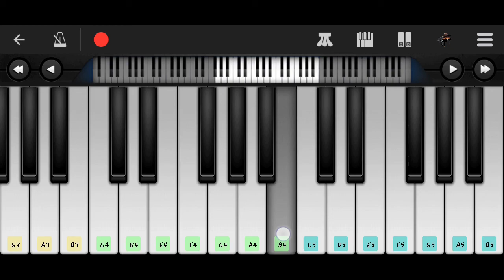Anegan love Theme in perfect piano 🎹 by True Piano 🎹 piano EASILY